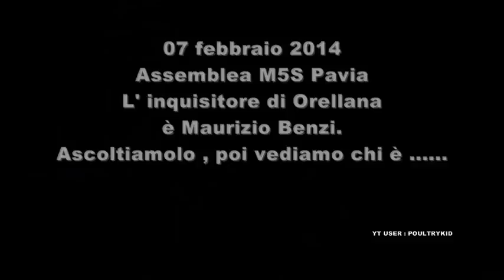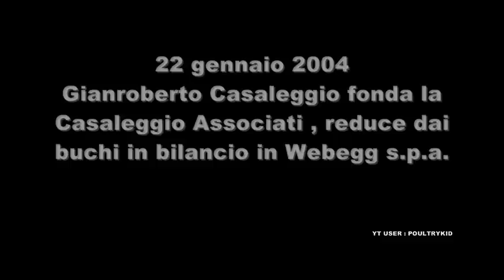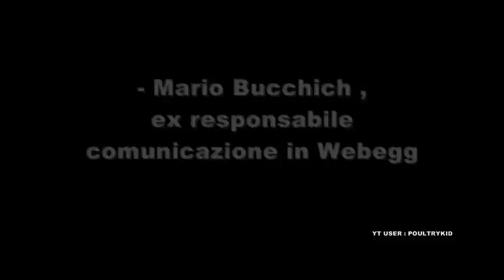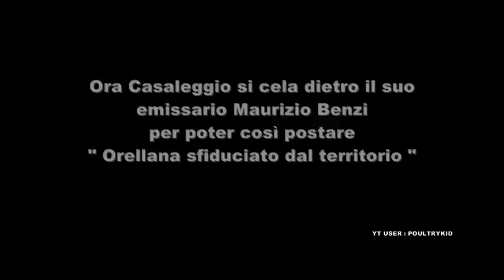Luis Orellana M5S Pavia : non sarò sfiduciato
Maurizio Benzi , Gianroberto Casaleggio ,  Beppe Grillo vs Luis Alberto Orellana